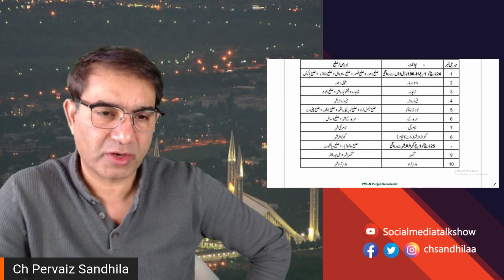مریم نواز کے لانگ مارچ اور جلسوں کا مکمل شیڈول آؤٹ ہوگیا کب کہاں ، تقریر ہوگی ؟ بڑے اعلانات کب ہونگے